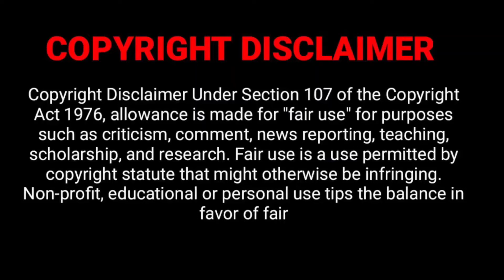Hala mathi habibo beast single aribic KUTHU _reels kastaingal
Reels kastaingal from aribic KUTHU